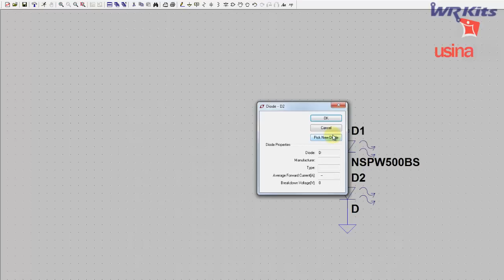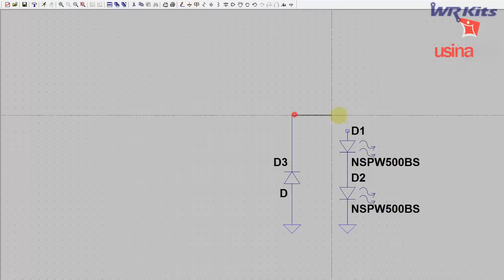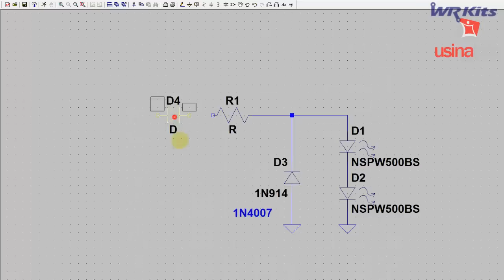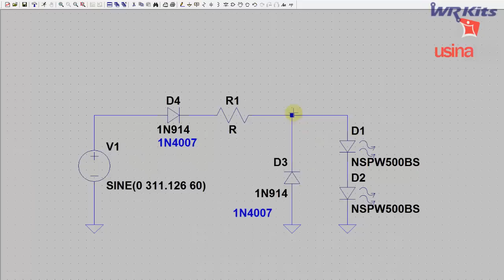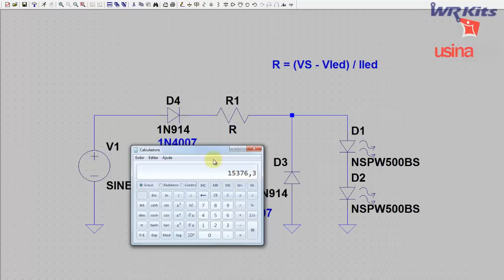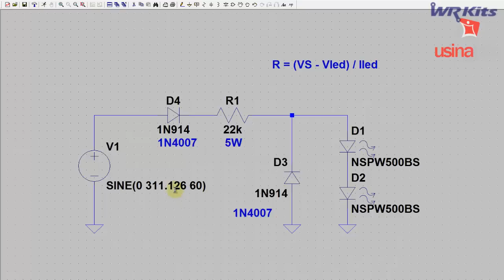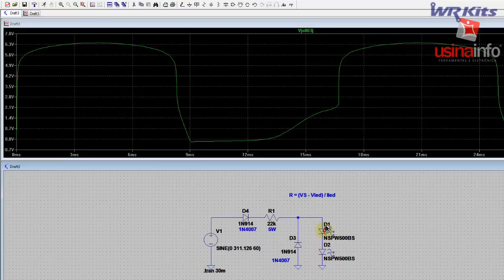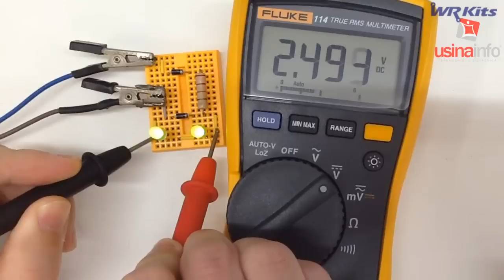LIGANDO QUALQUER LED EM AC | Eletrônica para Iniciantes #072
Atendendo muitos pedidos, vamos demonstrar como efetuar a ligação de LEDs em AC!